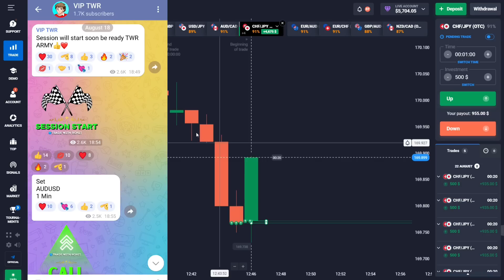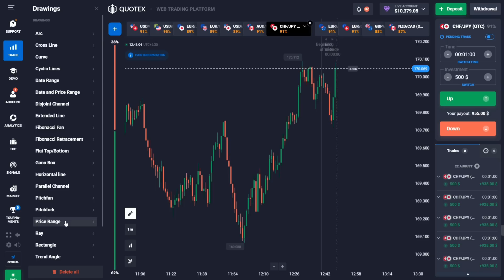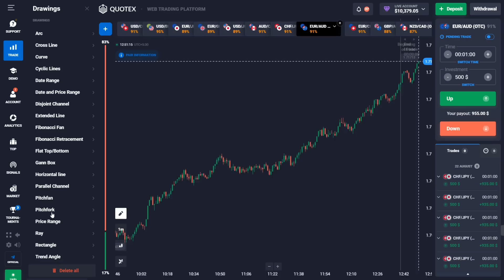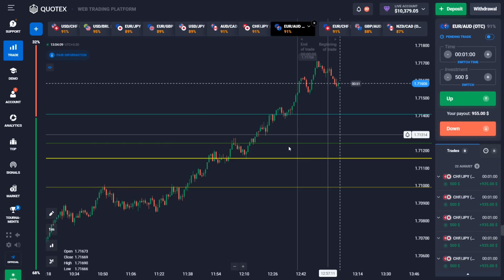How to win every trades in Quotex🔥 | Binary trading strategy 47 | Trade With Rohit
Video Topic :-
How to predict next candle, How to analyse market, How to use Bollinger bands, How to recover losses, How to earn money, Quotex Strategy, How to trade in quotex, sure shots for quotex